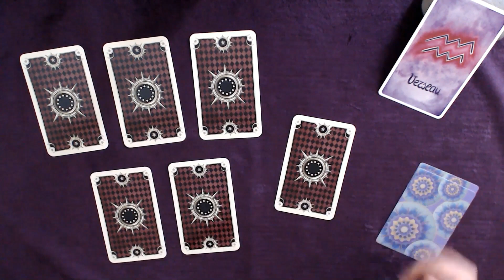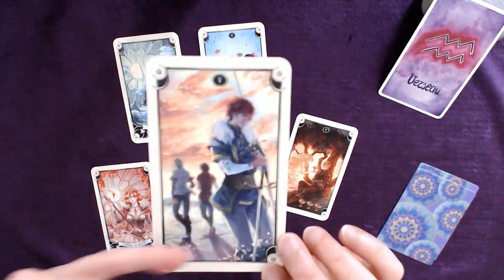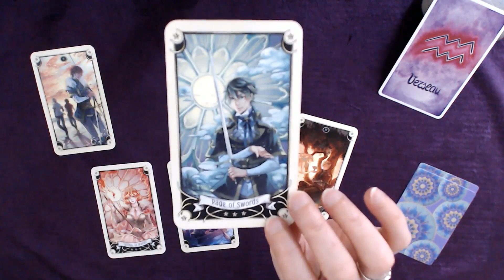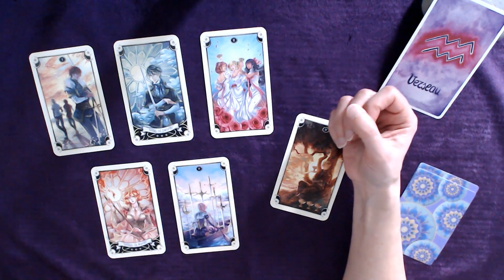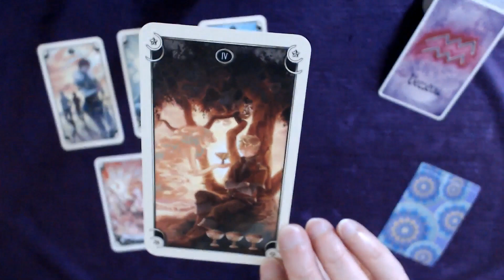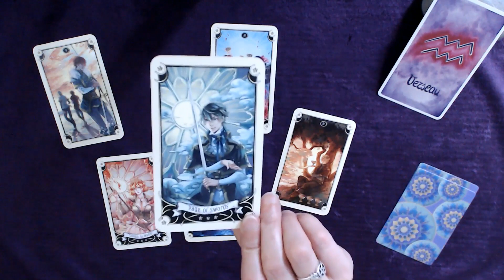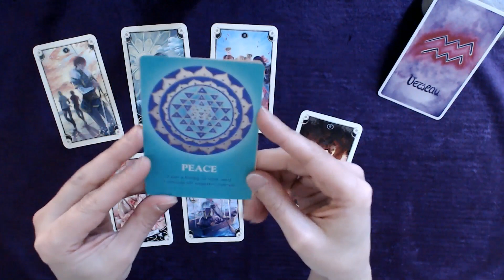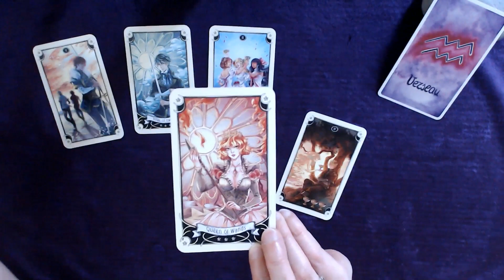VERSEAU 30 Nov. au 6 Déc. 2020 - Vous grandissez à travers ce challenge relationnel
Tirage tarot VERSEAU Semaine du 30 novembre au 6 décembre 2020
↓  Infos : signes, tarots, oracles... c'est en dessous  ↓

Bon visionnage !